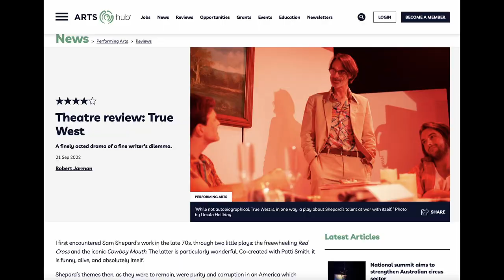Our next project... | THIS IS OUR YOUTH 2024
Kenneth Lonergan’s This Is Our Youth is a brilliant, darkly humorous, bittersweet portrait of youth poised on the cusp of the scary, disillusioning path to adulthood. In Reagan Era New York City, three privileged Upper West Side kids — the swaggering, drug-dealing Dennis; his dispirited, free-thinking best friend and whipping boy, Warren; and confused, self-conscious fashion student Jessica — hang out, smoke pot, scheme for cash, challenge each other, and make tentative steps towards authentic, vulnerable connection, all in a period of less than twenty-four hours in Dennis’ apartment. The painful, funny, and all-too-familiar coming-of-age moments that Lonergan captures — the point at which one’s youthful ideals are lost, the recognition of the disappointments and failures of one’s parents, the choice to hide from the adult world, rather than face it — make the play strikingly resonant for audience members of all ages.